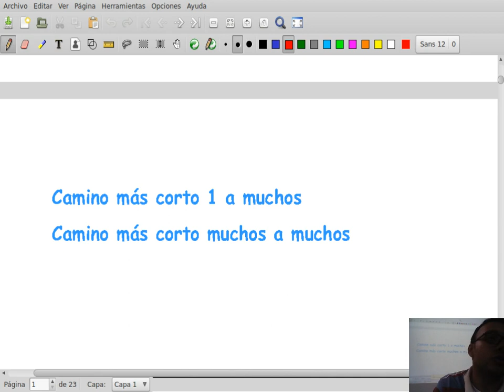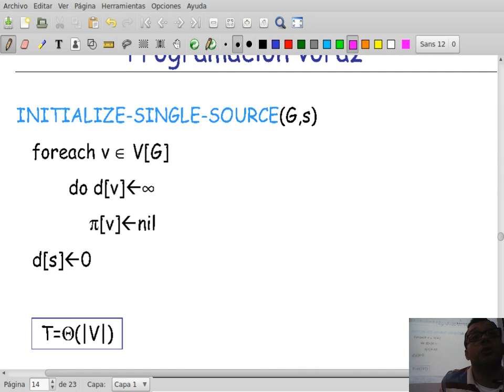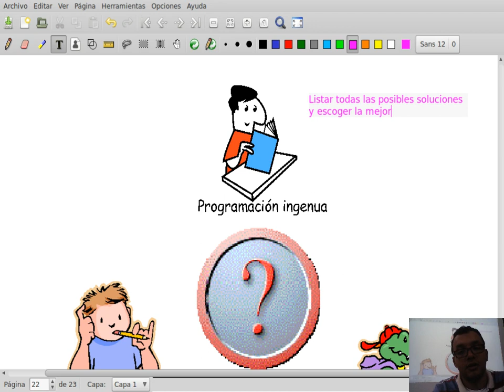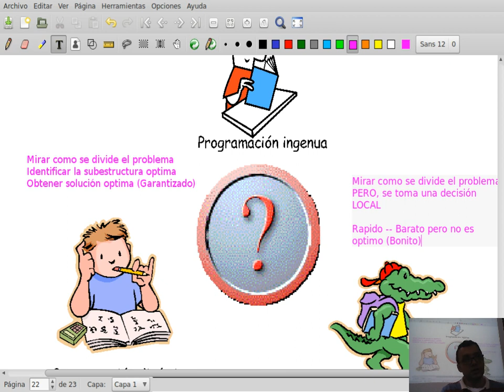Clase 14: Fundamentos de análisis y diseño de algoritmos - Programación voraz III (29 Nov 2017)